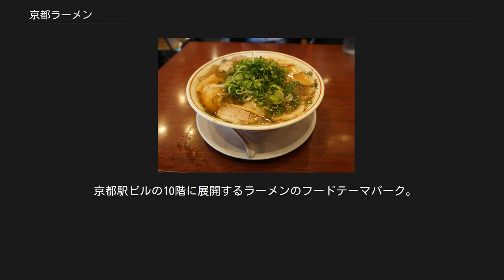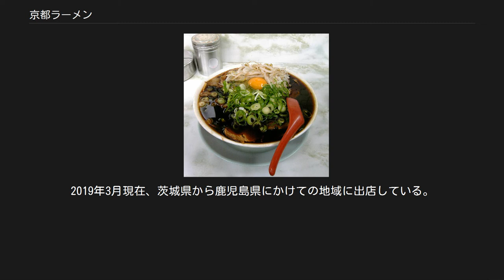京都ラーメン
ラーメン 」 京都ラーメン 新福菜館の中華そば。
 京都ラーメン（きょうとラーメン）とは、日本の京都府京都市を中心に提供・消費されるラーメンの総称である。
京都ではラーメンが人気が有り、京都府・滋賀県を対象としたタウン情報誌『Leaf』によれば、2013年現在、年間約50店舗の開店がみられているという。
 京都ラーメンは、こってりと濃厚なスープが特徴である。
新横浜ラーメン博物館によれば、京都ラーメンは1938年に京都駅付近で中国浙江省出身の徐永俤が始めた屋台が発祥であると言う。
この人物が京都駅東方の下京区塩小路高倉（通称、高橋・たかばし）に「新福菜館」を出店し、現在に至っている[* 1]。
 その後、スープの表面に豚の背脂を散らしたラーメンが1949年創業の「ますたに」から広まり、京都ラーメンのもう一つのスタイルとなる。
「背脂ラーメン」または「チャッチャ系ラーメン」(背脂を散らす時の様子からの命名)などと呼ばれる。
エッセイスト入江敦彦の「やっぱり京都人だけが知っている」では、「京都のラーメンは日本一こってりしている」とされる。
 1971年に創業した『天下一品』は、醤油ラーメンとは言い難い濃厚な鶏ガラスープが特徴であるが、京都を代表するラーメンチェーンの一つに成長し、日本全国に店舗展開している。
 麺については、かん水の少ない、ストレートのものが多く見られる。
また、存在感が希薄で、しかも柔らかすぎだ、などと言われることがあるという。
このことについて入江は『裏京都検定』で、ごはんと一緒に食べることが前提だからではないかと考察している。
 左京区一乗寺・東大路通界隈は「ラーメン激戦区」、「ラーメン街道」、「ラーメンストリート」などと言われ、多くの店舗が競合している。
『Leaf』では、伏見区も激戦区であるとしている。
 京料理をイメージした和風だしで細麺、薄味の醤油ラーメン「和風ラーメン」が発案されたものの、薄味のラーメンは京都では少数派とされている。
ラーメン研究家の大崎裕史はこれを「京風ラーメン」としている。
 「京風ラーメン」の代表的な店舗であった「京風らーめん あかさたな」も「和風」または「京風」を名乗っており、1980年代に四条河原町の阪急百貨店や大阪キタの梅田ナビオに出店し、新宿などでも店舗展開して東京に「京風ラーメン」というジャンルを定着させた。
現在は名古屋市の八州フードサービスが運営し、名古屋に店舗がある。
 中経出版『京都ルール 京都はんなり!ライフを楽しむための49のルール』では、これらを「京都っぽいイメージを模しただけ」とし、京都人はこれを京都ラーメンとは認めていないと解説している。
 本店1軒のみで、本店は京都駅東方の下京区塩小路高倉（通称、たかばし）。
創業は1938年[* 2]、店舗形態での営業開始は1945年と古く、京都一の老舗、京都ラーメンの源流・ルーツなどと言われる。
鶏ガラと豚骨をダシとし、濃いめの醤油で調味したラーメンで、色はかなり黒い。
見た目はこってりであるが実際に食すとあっさり味であるという京都ラーメンの一風潮を作ったと評する文献もある。
第一旭本店とは隣同士という立地である。
過去にチェーン展開をしていたこともあるが、現在はしていない。
ただし、暖簾分けは行っており、「新福菜館」を名乗る店は全国に十数店舗存在する。
 第一旭本店の特製ラーメン 本店1軒のみで、本店は前述の通り新福菜館本店の隣に立地。
創業は1953年という老舗であり、当時は「旭食堂」という洋食屋であったが、1956年からラーメン専門店となった。
豚骨をダシとしてタマネギを加え、醤油で調味している。
創業者一族が、暖簾分けで店舗を出したり、また一部の暖簾分け店舗がチェーン展開をしたりしたため、「第一旭」を名乗る店は全国に数十店舗存在する（一説によると細かく分けると9系統有るという）。
また「たかばしらーめん」を名乗るチェーン店も派生店である。
『さすがといわせる京都選抜グルメ 2014』によれば、2013年時点で京都屈指の人気店であるとのこと。
 2018年12月には新宿に店舗を出店し、東京進出を果たした。
 左京区銀閣寺地域に店舗を構え、背脂ラーメンの元祖と言われる。
1947年に屋台からはじめ、1949年に店舗で創業した老舗であり、スープは鶏ガラベースの背脂醤油。
チェーン店のほか、のれん分けも行なっている。
 詳細は「天下一品」を参照 チェーン店。
1971年の創業時は左京区銀閣寺近辺の...